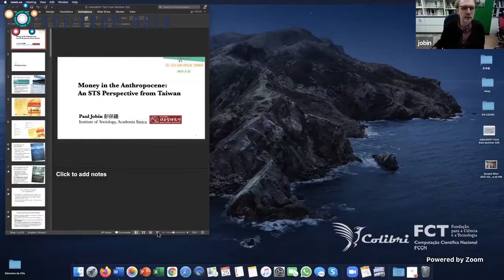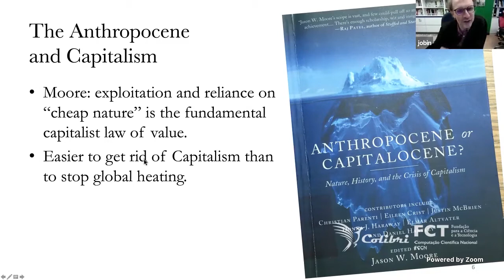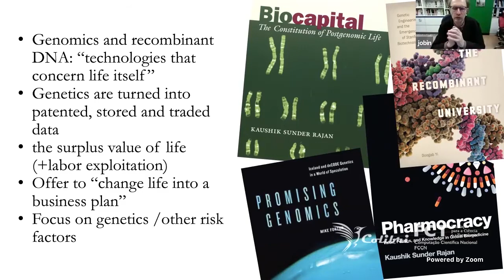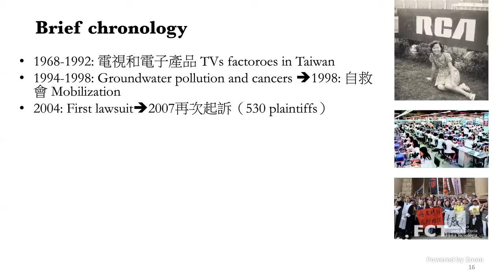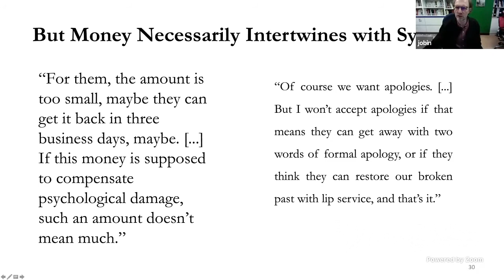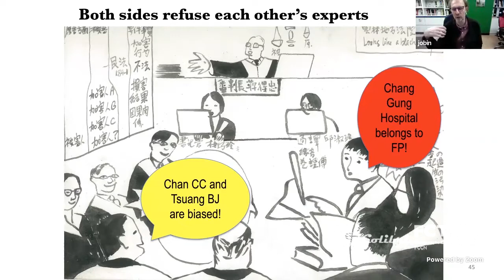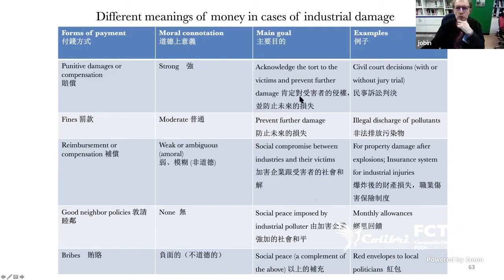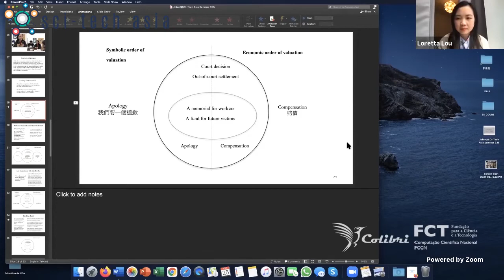Webinar #8 Money in the Anthropocene: An STS Perspective from Taiwan | Paul Jobin (Academia Sinica)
"Money in the Anthropocene: An STS Perspective from Taiwan"

Dr. Paul Jobin (Academia Sinica)

March 25 2021, 12:00 - 1:30pm (GMT)

ABSTRACT
The literature on environmental issues seldom addresses problems of money, but when it does, it tends to neglect its moral ambiguity and polysemy. The problem of money is a key issue if we are to find a solution for the man-made disaster of geological scale called the Anthropocene. Drawing on STS works on biocapitalism and the economization of life (Sunder Rajan 2006, Murphy 2017), the moral economy of cancer (Lora Wrainwright 2013, 2017) and the sociology of money (e.g. Zelizer), my research on two cases of industrial damage in Taiwan attempts to unravel problems of money in the areas of industrial damage, public health and the environment. I highlight how, for the victims, symbolic, moral and economic expectations are entangled, forging a web of motivations. Contrasting with the dominant views, I show that money does not always negatively affect mobilization. All depends on how the money is framed.

Paul Jobin is Associate Research Fellow at the Institute of Sociology, Academia Sinica. Recent publications include “Our ‘good neighbor’ Formosa Plastics: petrochemical damage(s) and the meanings of money” (Environmental Sociology) and “The Valuation of Contaminated Life: RCA in Taiwan and the Compensation of Toxic Exposure” (East Asian Science, Technology and Society: An International Journal), and a collective book co-edited with Ming-sho Ho and Hsin-huang Michael Hsiao Environmental Movements and Politics of the Asian Anthropocene forthcoming at ISEAS (Singapore).